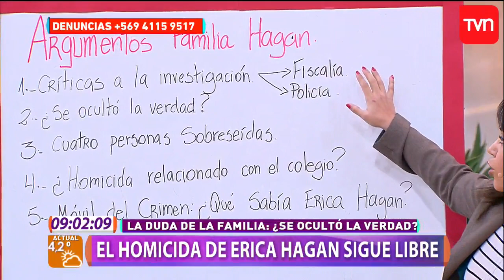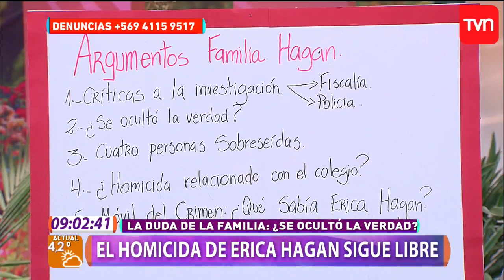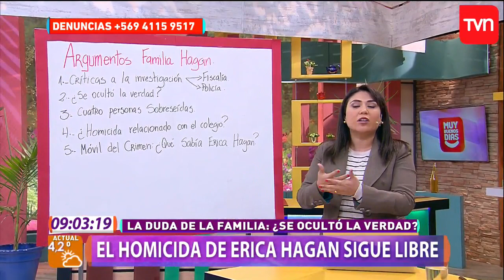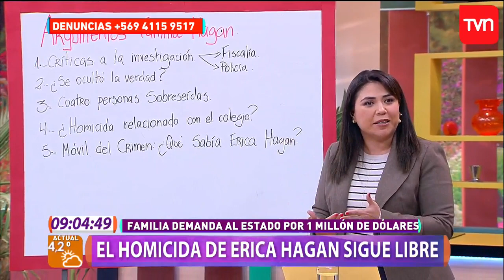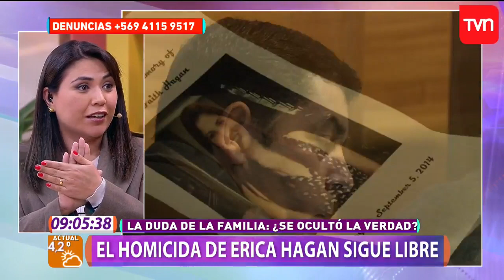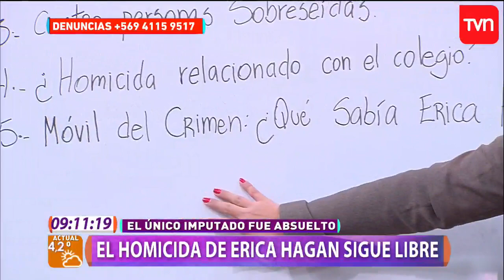Continua el engima: ¿Quién mató a Erica Hagan? | Muy buenos días | Buenos días a todos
El caso de Erica Hagan repercute nuevamente. La familia de la joven psicóloga estadounidense, asesinada en el interior del colegio Bautista de Temuco en el 2014, interpuso una demanda por un millón de dólares en contra del Estado de Chile, por negligencias en la investigación del caso.

¿Chileno en el extranjero?